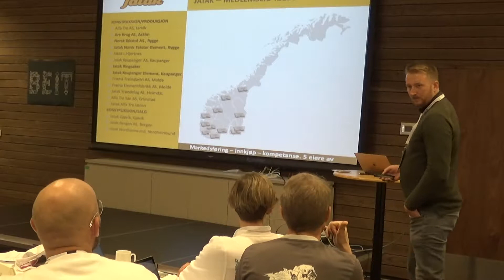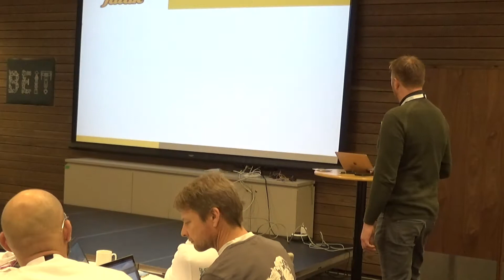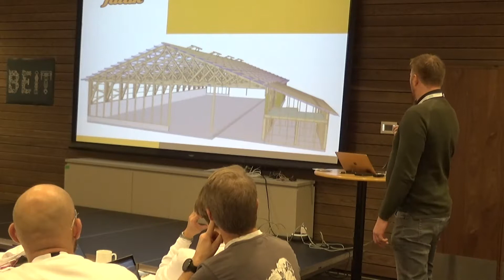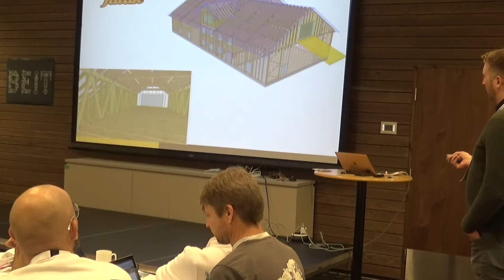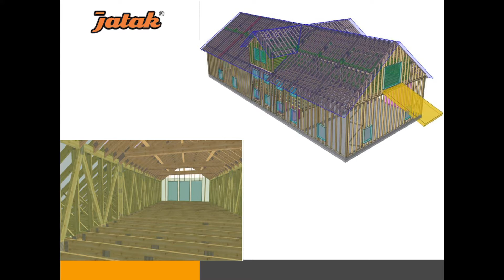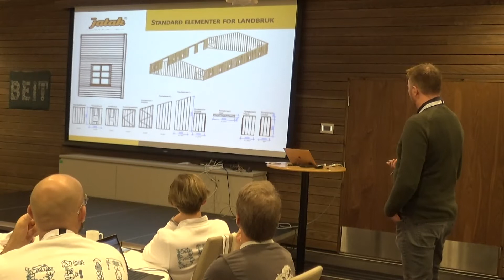JATAK - Vi leverer framtidige fjøsbygg (BEIT 2019)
Hans Martin Andersen talar på BEIT 2019.

Jatak er ein av Noregs leiande produsenter av kvalitetskonstruksjonar i tre.